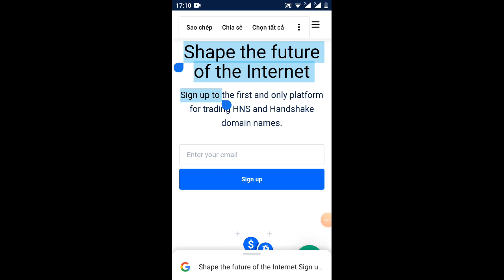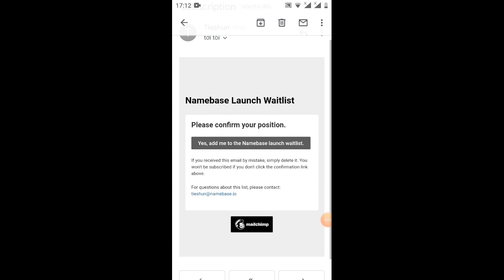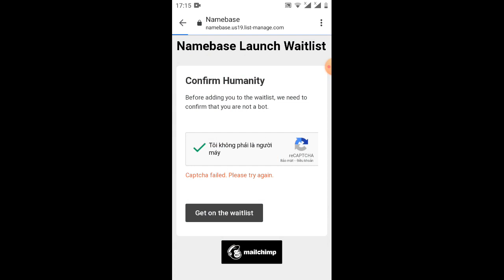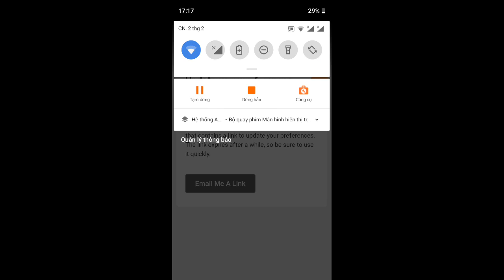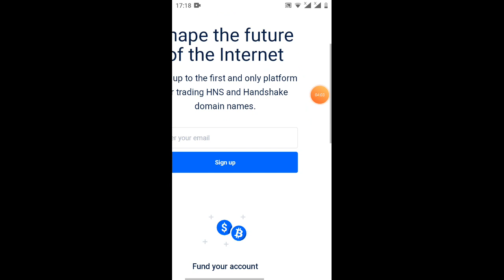hướng dẫn nhận 10 tokens HNS=10$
Link ĐK
sđt kết bạn Zalo 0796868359